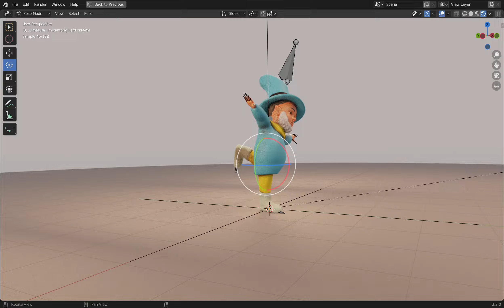Sled 3D Model Rig preview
Introducing the enchanting Sled, a 3D model that pays homage to the classic Peter Wheat comic book universe. This delightful character comes to life with intricate details and a heartwarming aura.

Draped in a vivid teal shirt and a cozy yellow scarf, Sled exudes a whimsical charm. His attire continues with sunny yellow pants and contrasting off-white boots that carry an air of old-world magic. The distinguished figure sports a flowing white beard, reminiscent of a benevolent wizard who radiates wisdom and kindness.

Crafted with precision in Blender, the 3D model features a meticulously designed rig that empowers it for animation. Whether through the magic of motion capture or manual manipulation, Sled can effortlessly come to life. The carefully calibrated Blender lighting, combined with Cycle rendering, imbues the model with a lifelike presence, capturing every nuance of his endearing appearance.

Sled's charm is further amplified by the inclusion of essential files to ensure seamless integration across various platforms. From Maya to Blender, and beyond, the model is available in multiple formats such as OBJ, FBX, GLB, USD, and STL. The inclusion of PBR materials and texture maps adds depth and realism to Sled's enchanting presence.

A true embodiment of nostalgic warmth and timeless magic, this Sled rigged 3D model serves as a tribute to the beloved Peter Wheat comic book, bringing joy and wonder to modern creative endeavors.